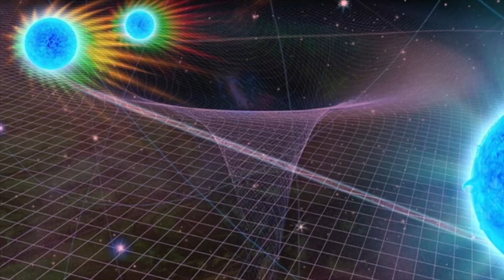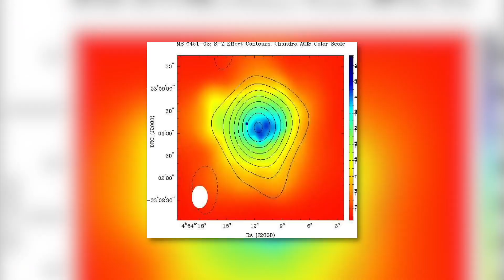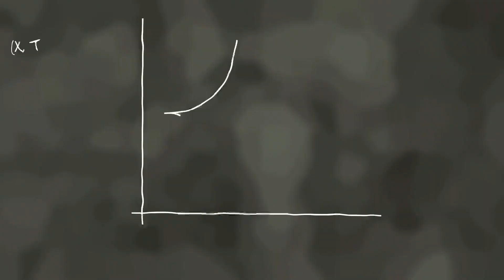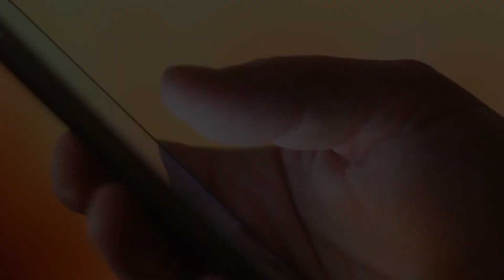What exists beyond the observable Universe?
Our Universe took shape in the form we know today approximately 14 billion years ago. Shortly after that, light began to propagate through space across the early Universe, while the Universe itself was expanding. A few seconds after the moment of the Big Bang, a phase transition triggered the exponential expansion of the Universe. This period is known as cosmic inflation and concluded a few seconds after the Big Bang.